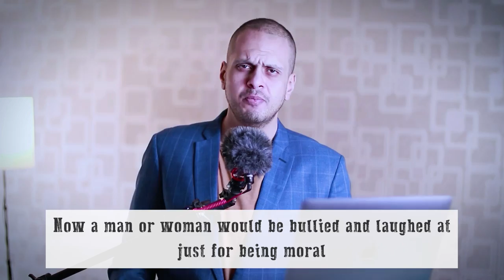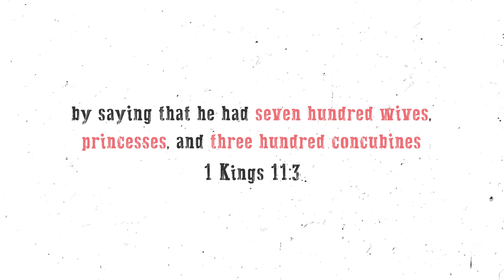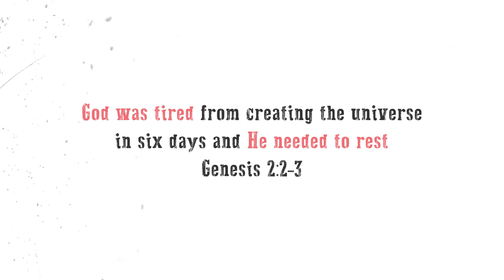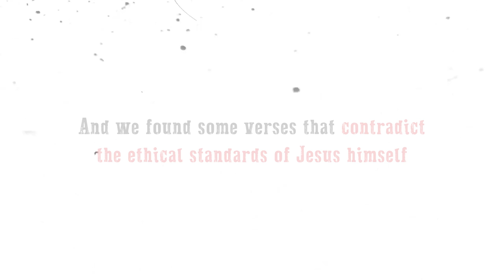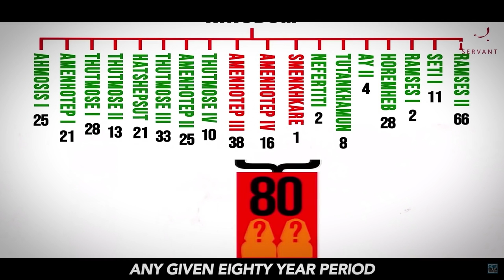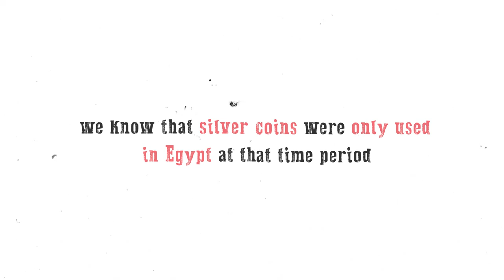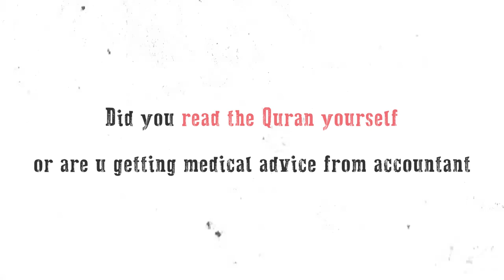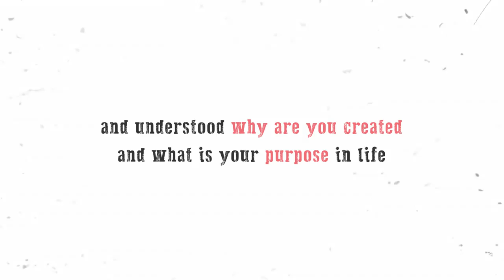Comparing Ethics in The Quran vs The Bible | Deen Academy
Bible can't possibly raise a moral society
Bible destroyed prophet stories.
Ethics and Moral Standards between the Bible and Quran

⏰ Chapters ⏰
00:00 We need religion now more than ever
02:25 Story of Lot
02:59 Story of David
03:39 Story of Abraham
04:05 Story of Solomon
04:32 Story of Mosses
05:14 Story of Noah
06:11 Story of Adam & Eve
07:28 Disturbing verses about God himself
09:19 Story of Jesus
12:10 Historical mistakes in the Bible
19:50 Conclusion
22:22 They don't want you to know the truth!